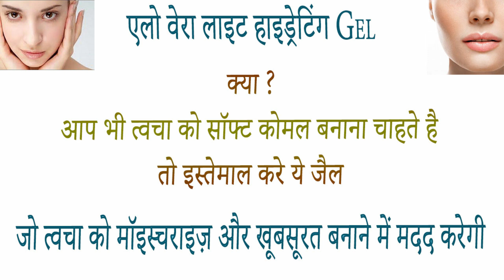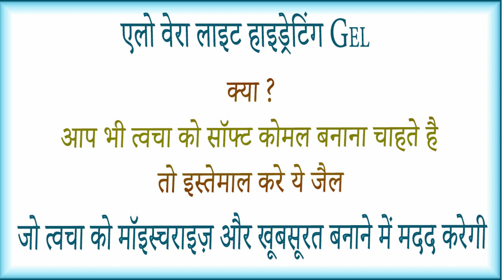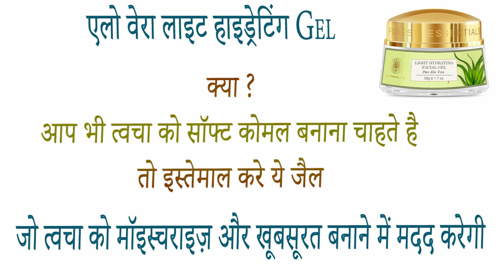Forest Essentials Pure Aloe Vera Light Hydrating Gel benefits side effects uses price and review in